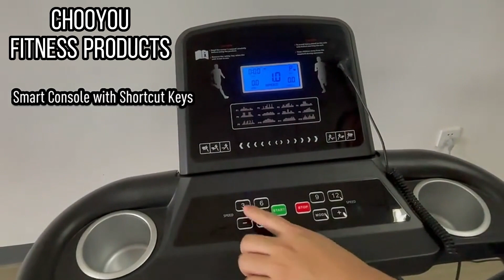Treadmills for choosing.